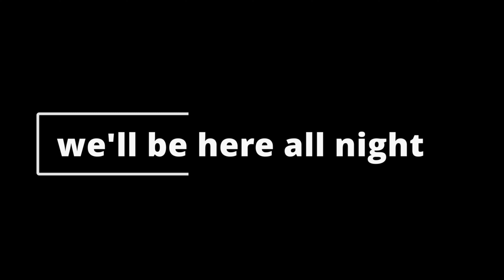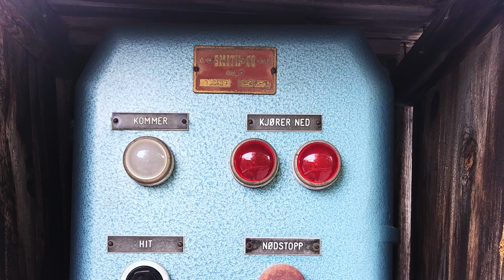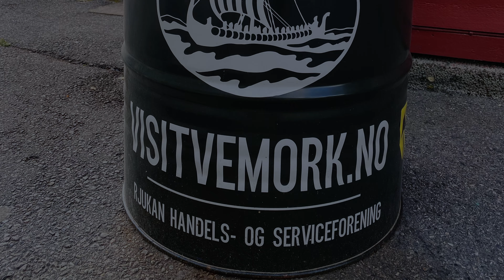n3rdmc - Norway Motorcycle Trip - 2021 [4K]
n3rdmc - The Big June Trip 2021 [4K]

We went for a trip a long the west coast of Norway. Visited the further most point west in Norway, Vestkapp.